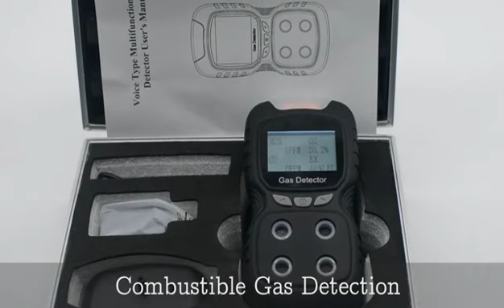CapsGuard Multi Gas Detector Test Video